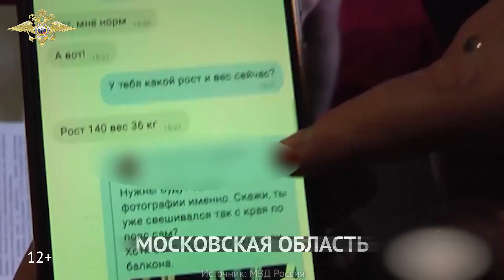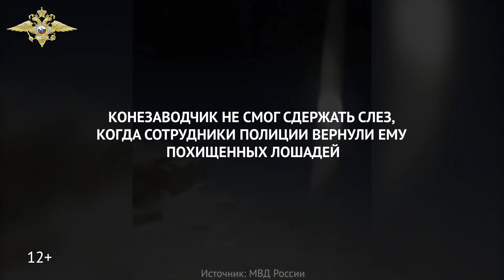от 05.04.2021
На этой неделе полицейские задержали подозреваемого в покушении на убийство, а также супружескую пару, совершившую убийство 16 лет назад, пресекли работу крупной нарколаборатории, продажу несуществующей икры и вернули похищенных лошадей заводчику.

Больше новостей - на официальном сайте МВД России.